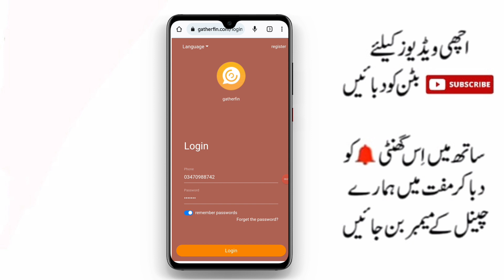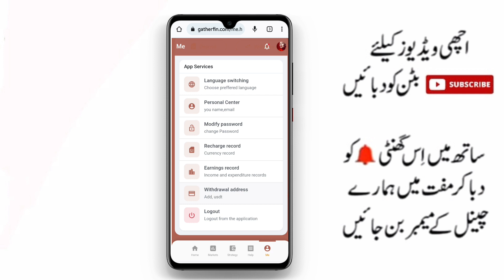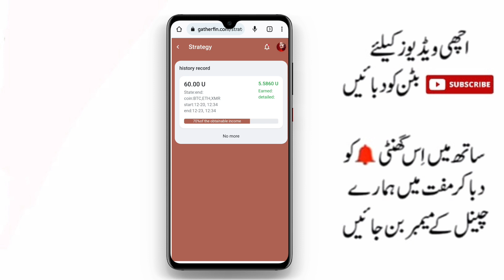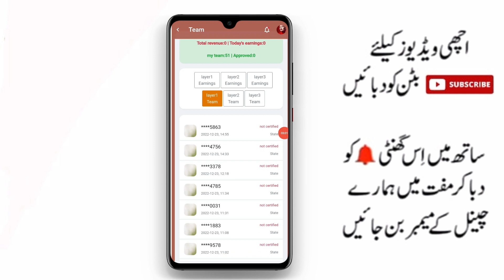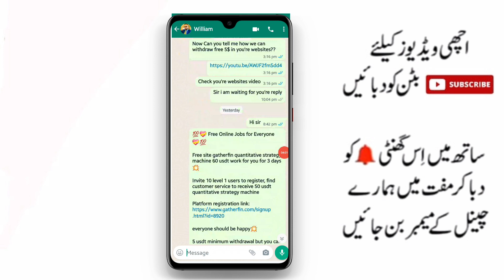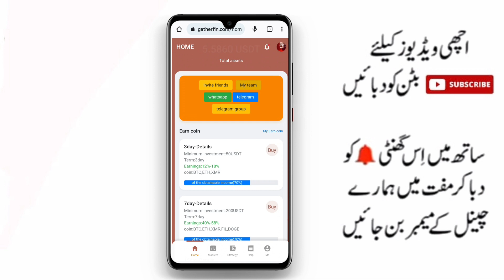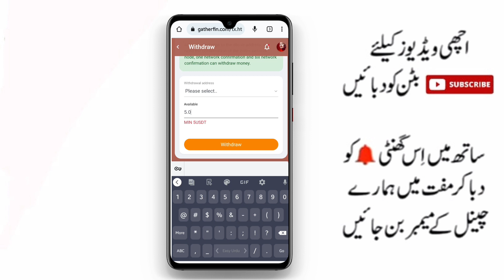gatherfin real or fake| gatherfin 5$ withdraw proof | new earning app today| earning app in pakistan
New Earning App today|online earning in pakistan|earning app in pakistan|gatherfin real or fake

admin number

real earning site without investment| new Pakistan website earn money without investment

How to earn money from uscloudminer.com